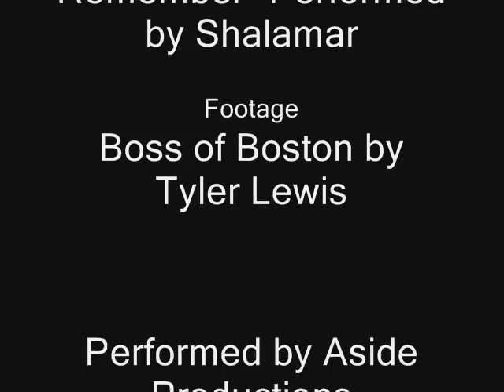Aside Productions 2008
A little Nostalgia for everyone before our ways are separated and school starts again.